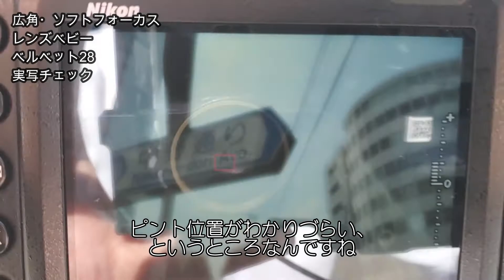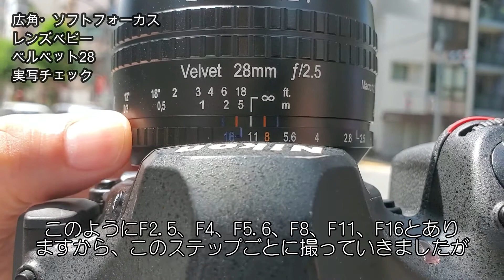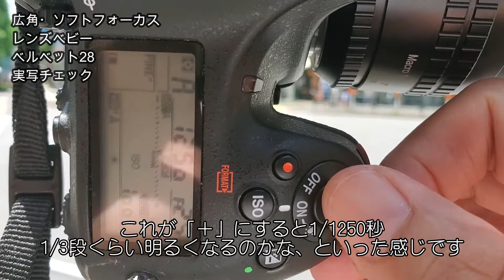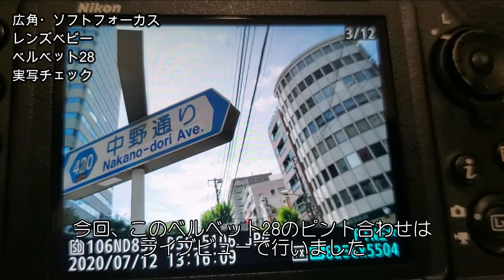【広角・ソフトフォーカス】レンズベビーベルベット実写テスト！（動画No.688）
レンズベビーから、新しいソフトフォーカスレンズが登場！
ベルベットシリーズということで、
・ベルベット56
・ベルベット85
と標準から中望遠にラインナップを作っていたのが、今回は28mm！
絞りごとの写り方の違いとマクロをチェックしました！

2020年7月17日発売。
マウントは
ニコンF・キヤノンEF・ペンタックスK
ニコンZ・キヤノンRF・富士X・ソニーE・マイクロフォーサーズの8種類！

(KT) Vel(KT) Velvet(ベルベット) 28　ニコンFマウント LENSBABY レンズベビー ワイドアングルのソフトフォーカスレンズ